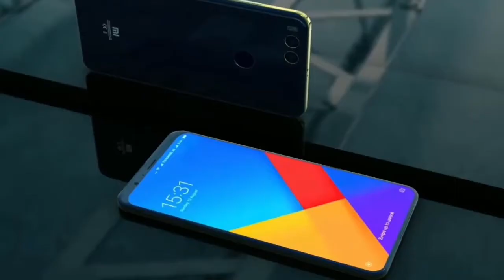Redmi Upcoming Dream Mobile (Xiaomi Mi 7)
The Mi 7 is an upcoming flagship class handset from Xiaomi. The Mi 7 is likely to feature a 5.7-inch QHD AMOLED display and is expected to be powered by the new Qualcomm Snapdragon 845 chipset. The handset will get 6GB of RAM, and 64GB of storage space without the option to add a microSD card. The Xiaomi Mi 7 is likely to feature a dual camera set up at the rear consisting of a 16-megapixel + 16-megapixel sensor, and a single 16-megapixel camera at the front for selfies and video calling purposes. Powering the hardware on the Mi 7 would be a 3,800 mAh battery

Xiaomi MI 7: Price in India, launch date
Currently, it is not known whether the Mi 7 would make an official appearance in India. In China, the phone is expected to be priced somewhere around the 2600 Yuan mark. This would translate to around Rs. 30,000 in India. You can, however, expect the phone to be priced a bit above that if an when it officially comes to India.